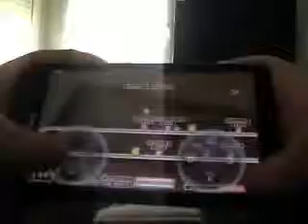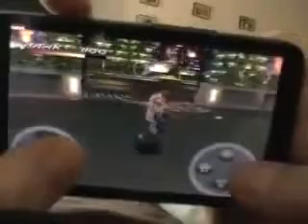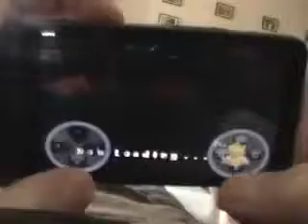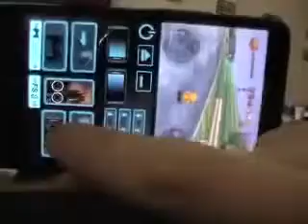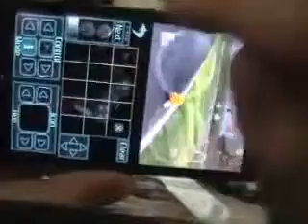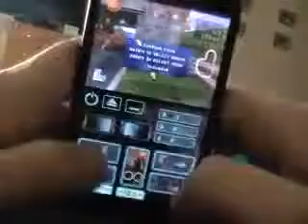Fpsece 010 The Pads776